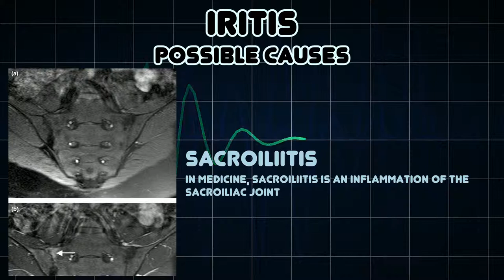Iritis (Medical Symptom)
Possible causes of Iritis (Medical Symptom)

Ирит — воспаление радужной оболочки глаза